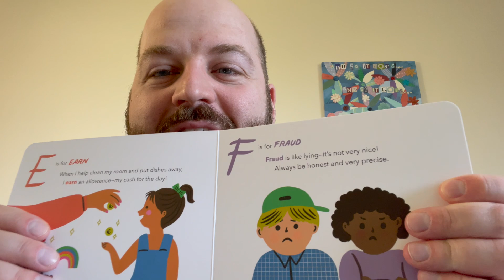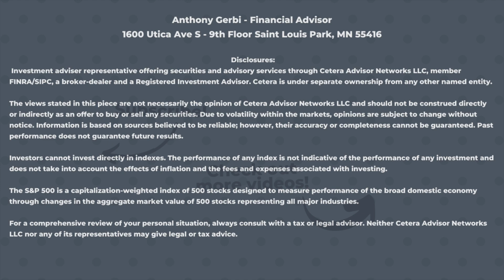F is for Fraud: Credit Card Fraud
Anthony discusses credit card fraud this week and typically what can happen and how to deal with it.

Anthony Gerbi, Financial Advisor

1600 Utica Ave S – 9th Floor